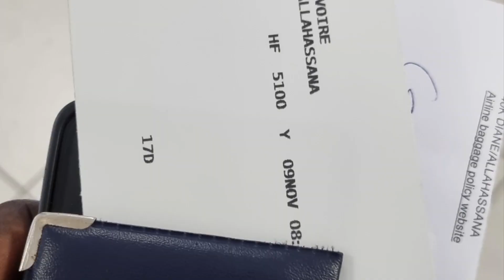ABIDJAN - TOGO (Lomé)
l'aventure continue